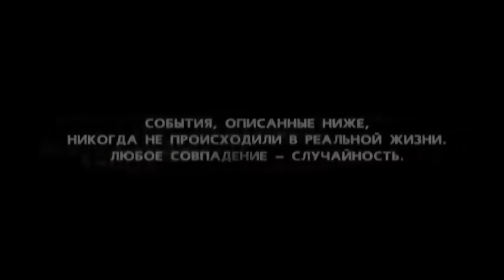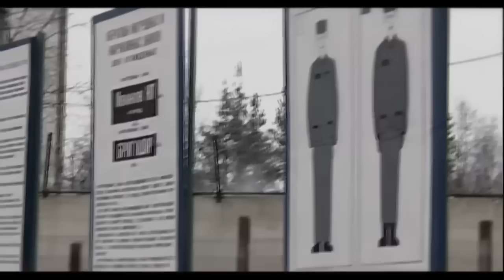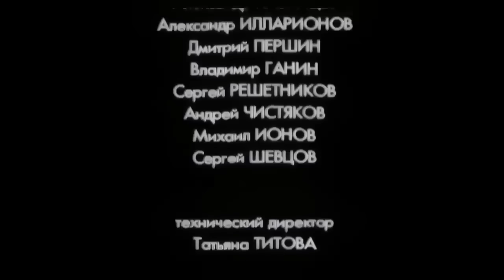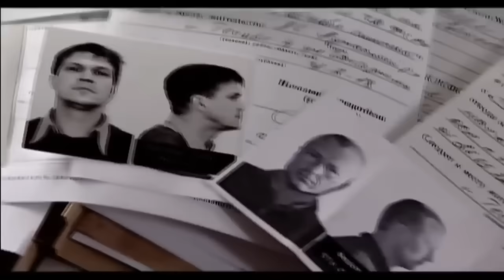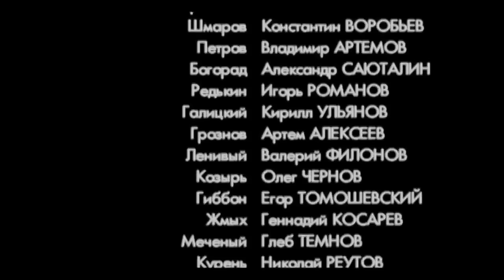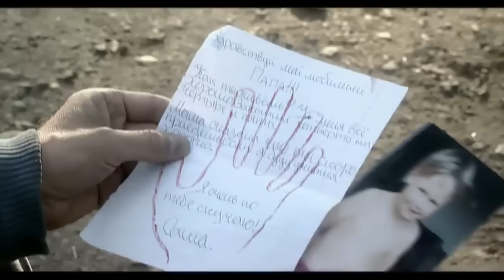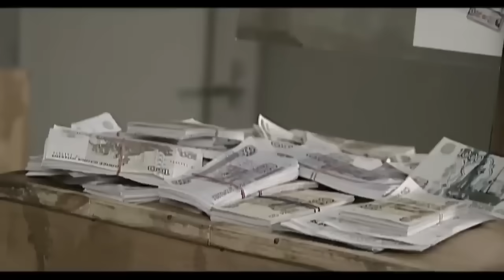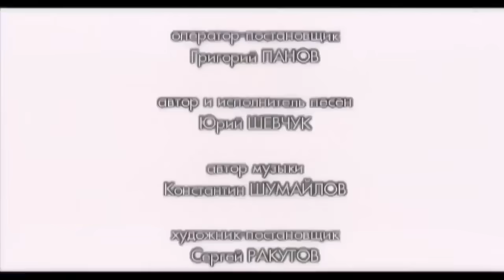🚩ОБВИНИЛИ В УБИЙСТВЕ И ОТПРАВИЛИ ОТБЫВАТЬ СРОК В СПЕЦИАЛЬНУЮ КОЛОНИЮ🔊Господа офицеры🔊АДРЕНАЛИН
🎥Трое друзей, Сергей Федотов, Нурали Асланбеков и Андрей Хоменко, русский, казах и украинец, вместе служили и воевали в Афганистане. Оказавшись после ранения в госпитале, все трое ухаживали за одной и той же девушкой. Судьба развела друзей.

И через двадцать лет они снова встретились - в другой стране, при иных обстоятельствах. Сергей Федотов командовал полком в Чечне. По обвинению в убийстве получил срок и был отправлен в специальную колонию для бывших офицеров. А ее начальником оказался Нурали Асланбеков, женившийся на той самой девушке Гале, за которой они вместе ухаживали. Федотов быстро завоевал авторитет среди заключенных. Но в колонии произошли события, которые вышестоящее начальство расценило как массовый побег. Председателем комиссии по расследованию назначен генерал Андрей Хоменко...

Теги для продвижения на Youtibe: боевик, криминал, военный фильм, триллер, детектив